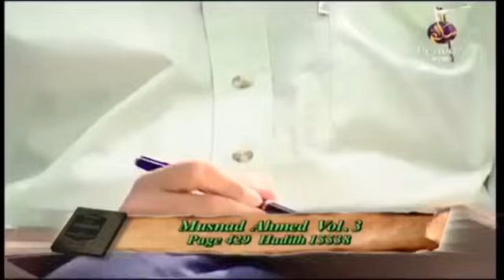Best Lecture by Dr Zakir Naik drzakirnaik &